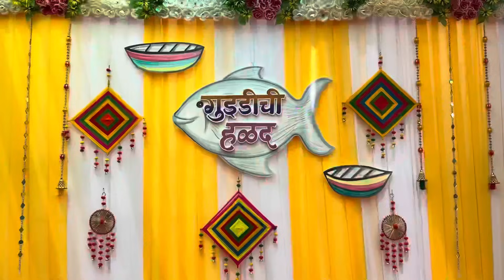गुड्डी ताई च्या हळदीमध्ये केलेली धम्माल-अलिबाग रेवस कोळीवाडा-हळदीला मेजवानी मध्ये बघा काय काय केले😋